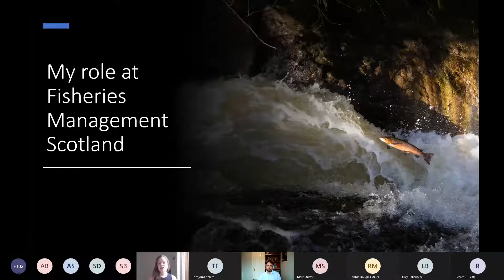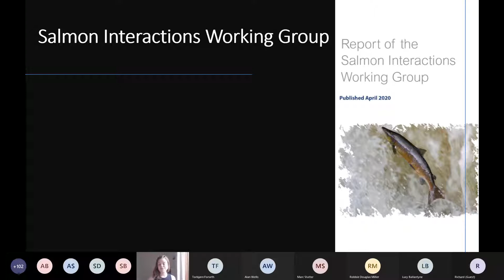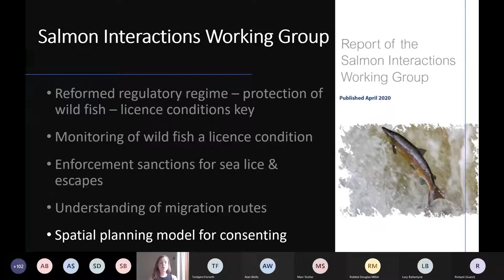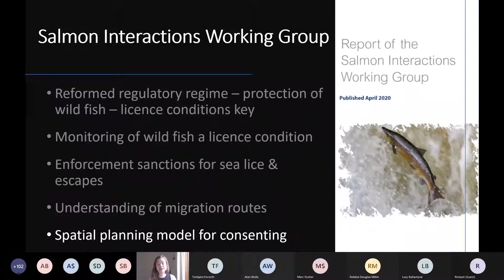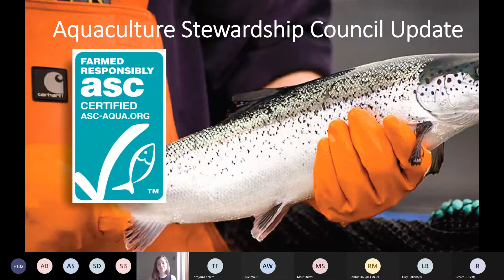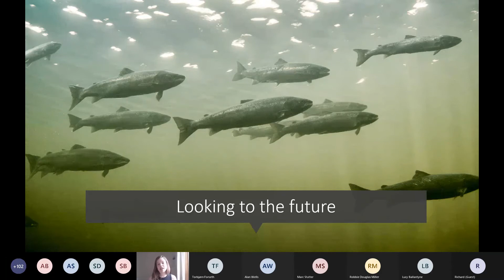Polly Burns: Managing wild-farmed Interactions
Polly is the Aquaculture Interactions Manager with Fisheries Management Scotland. Polly has a degree in Marine Science from the Scottish Association for Marine Science and a Masters by Research on historical ecology around Ascension Island, from the University of York. She spent two years working for the Spey Foundation as the Assistant Biologist, and most recently was the Aquaculture and Fisheries Operations Manager for Lloyd’s Register. Since starting in July 2020 Polly has hit the ground running to push for the protection of wild salmonids within the aquaculture space